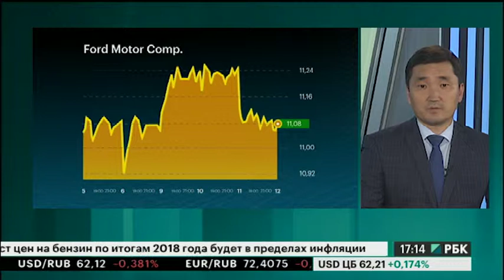Финансовые итоги недели с Вадимом Болтыровым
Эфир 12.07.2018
Вадим Болтыров, директор БКС Премьер в Уфе подведет финансовые итоги недели и поделится доходными инвест идеями.